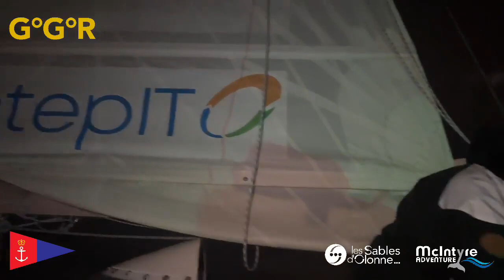GGR2022 Cape Town Gate, 3rd crossing - Tapio Lehtinen (Finland) - A GOOD VERSION